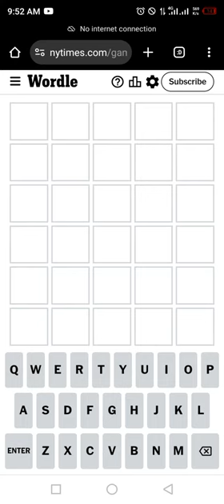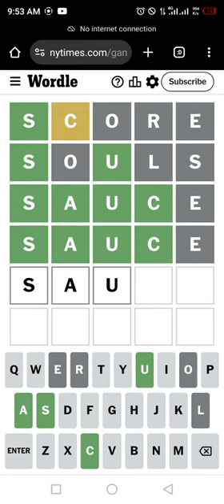Wordle New York Times NYT Today Answer 8 August 2024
WORDLE No.1146